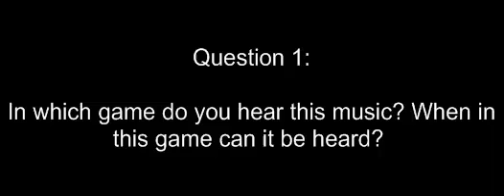128-Up's Mushroom Melodies - Question 1